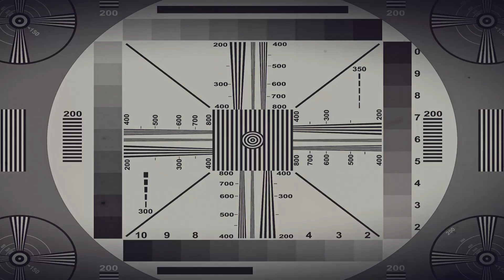Foodbook i zdrowe posiłki na cały dzień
Wiem jak bardzo uwielbiacie moje przepisy dlatego za Waszą namową nagraliśmy filmik z posiłkami na cały dzień. Nie jest to nic wymyślnego ani skomplikowanego, żeby każdy mógł to samo w szybki sposób zrobić samemu w domu. Mam nadzieję, że filmik się spodoba :)
Jeśli macie swoje ulubione potrawy chętnie poznam przepis więc możecie pisać w komentarzach :*

Wideo: Dawid Zadworny